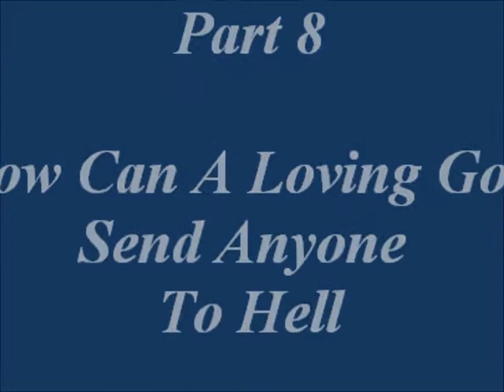Part 8 - How Can A Loving God Send Anyone To Hell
Answers the question of how a God of love can send anyone to Hell